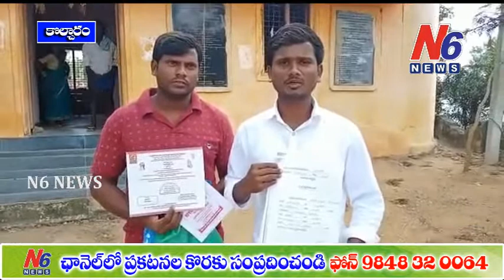MSF మెదక్ జిల్లా అధ్యక్షులు యెహాన్ మాదిగ మీడియా సమావేశం